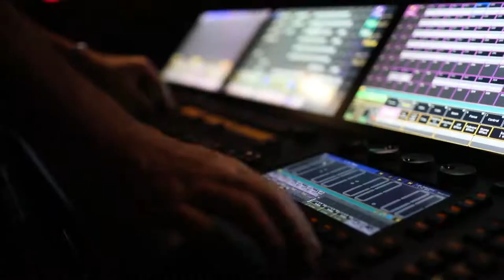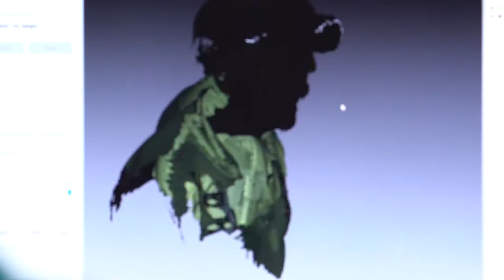MUTEK Mx | Festival de creatividad digital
MUTEK celebra 14 años de creatividad digital en México CDMX
MUTEK.MX
FESTIVAL INTERNACIONAL DE CREATIVIDAD DIGITAL

🎬 SOBRE EL MUTEK:

Para la Edición 14 de MUTEK.MX se han planteado un propósito y una misión renovados. Después de trece años de sorpresas y eventos memorables, el festival se somete a una constante auto reflexión para remodelarse como un vehículo de experiencias variadas y reveladoras. El año pasado se afianzaron ciertas disciplinas artísticas que ayudaron a establecer nuevos vínculos y alianzas locales e internacionales; este año procurando consolidar y profundizar esos esfuerzos mediante un debido seguimiento a través del programa DIGI LAB y la sección de PROYECTOS ESPECIALES.

La trayectoria de los programas de este año, a desarrollarse entre el 11 y 15 de octubre en la Ciudad de México, con su respectivo complemento en el Festival Internacional Cervantino en Guanajuato, tienen la intención de crear una narrativa distintiva. Con el reconocido talento internacional de Squarepusher, The Orb, Alva Noto, Telefon Tel Aviv y Aurora Halal, así como de las incursiones de artistas como Alexandre Burton & Julien Roy (artificiel), Herman Kolgen, patten, Actress, Emptyset, Babyfather, Sarah Davachi, Second Woman y Lorenzo Senni, entre muchos otros.

Se han renovado algunos espacios en el programa al incorporar al Polyforum Siqueiros como sede de nuestro concierto APERTURA; también se tendrán actividades en una notable fábrica histórica de acero, la cual brindará una experiencia maximizada y confortable para el programa NOCTURNO, donde se despliegan 3 escenarios, más de 15 artistas por día y otros contenidos en las noches de viernes y sábado.

Diecisiete construyendo puentes entre arte y tecnología en México

Edición 17
23-29 Noviembre 2020
CDMX México